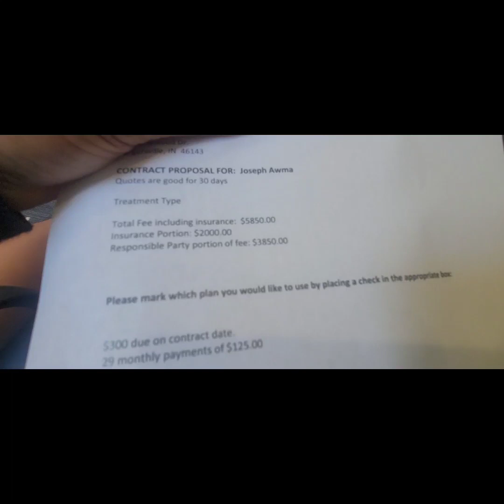Sepa ha Brace kan vuah.